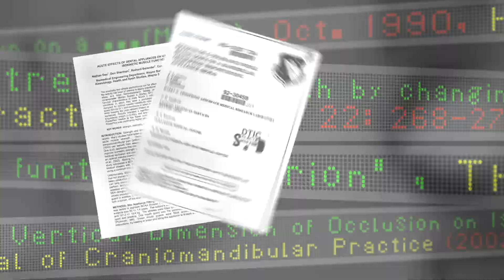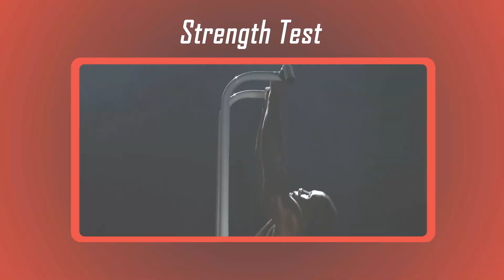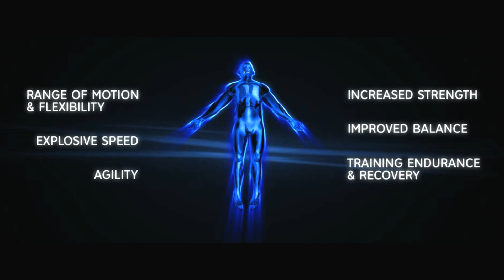New Age Performance Information Video